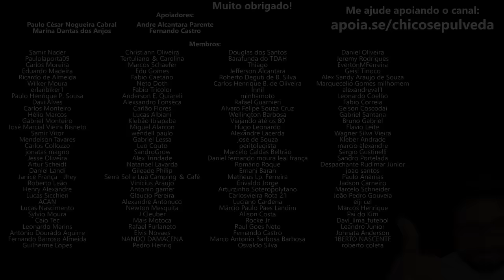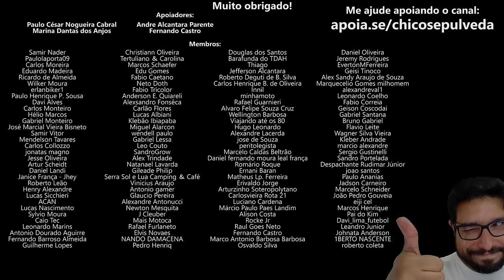Yamaha Lander 250 vai perder vendas para Honda Tornado 300? (XTZ 250 Lander | XR300 Tornado)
🔹Faça uma doação em Bitcoin ou Ethereum:
BTC: bc1ql5esj3ctne5gv9mqg54j4gsns280fpu3jfxqjm
ETH: 0x16be8dc1D7f74c1CB2AA2e02089EA5f5fd168bc3